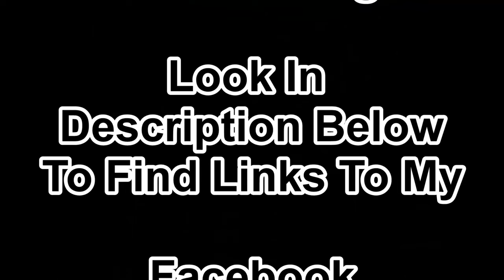Smoke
If you would like to visit my Etsy shop it is @

  If you would like to send me your logo sticker or If you want me to wear your t-shirt in one of my video's I wear a Large (USA) please send to: Spindles Workshop PO BOX 745 Kenilworth NJ 07033

Wood turning and woodworking. Sharing and learning from the YouTube community. Enjoying my time in the shop and showing some of my projects. Hope you enjoy my videos! As always thank you all! Started this channel to share with my family and friends, and I am humbled by the continued support and subscribers I receive.